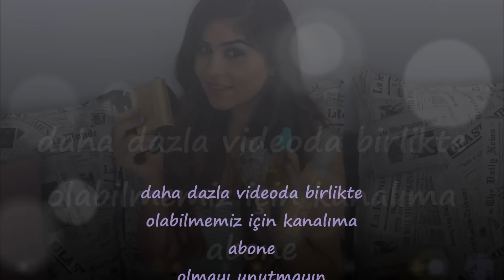Avondan Alınması Gereken 10 ürün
Merhaba hanımlar,

Sizden uzun zamandır istek alan Avondan en sevdiğim ürünleri sizinle paylaşıyorum.

Bildiğiniz gibi normalde ben haftada 3 video paylaşıyordum. Fakat son dönemde yaşadığım sağlık sorunları nedeni ile düzenim şaşmış durumda. Bu nedenle anlayış göstermenizi umuyorum.

Renklerin daha iyi algılamak için lütfen HD izleyiniz.

Söz edilen ürünler:
Spectra lash maskara
Aero volume maskara
Super shock
Super shock jel eyeliner
Naturals Kayısılı saç spreyi
Argan yağlı saç serumu
Mocha latte
Glammoruos roses
Avon pudra fırçası
Avon long lasting preety in pink
Optimistic orchid
Oxford wine